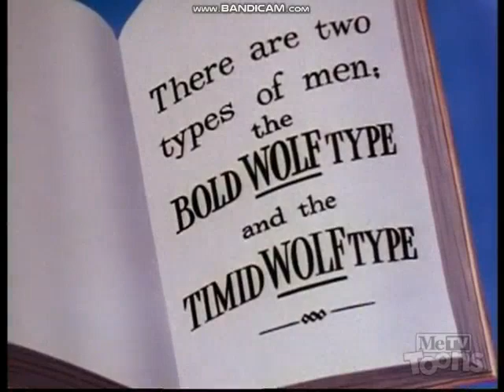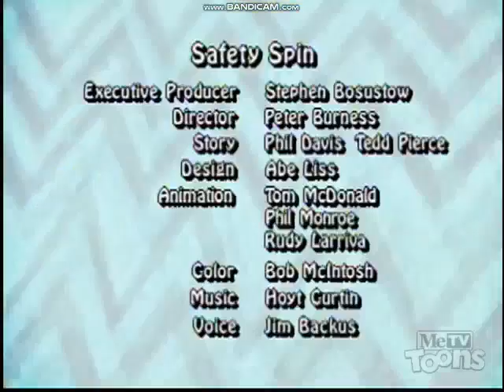'Lil Abner - A Pee-Kool-Yar Sit-Chee-Ay-Shun (1944)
Recorded From MeTV Toons